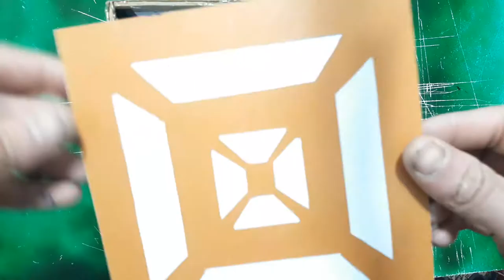DIY Lampshade | How to make Lamp at home[5-Minute Lights]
Want to jump into the world of recycling craft?
I made lampshade today.
It is easy to make and practical.

_____ _____Timestaps__________ ____________
0:00 making lamp cover
06:06 lamp base
07:46 connected lamp
8:25 outro